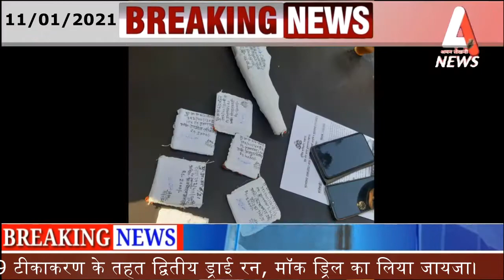AMAN LEKHANI BREAKING 11012021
अमन लेखनी देश का तेज़ी से बढ़ता हुआ न्यूज़ चैनल है जो राजनीति, व्यपार, बॉलीवुड, देश व दुनिया की तमाम ख़बरें प्रसारित करता है देश व दुनिया की तमाम ताज़ा तरीन खबरों से अपडेट रहने के लिए सब्सक्राइब करें हमारा यूट्यूब चैनल बिलकुल फ्री